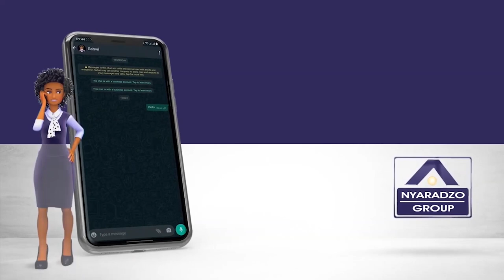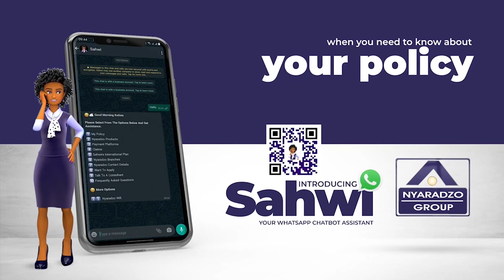In Touch With Esau Amisi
Esau Amisi Interview | Unfiltered